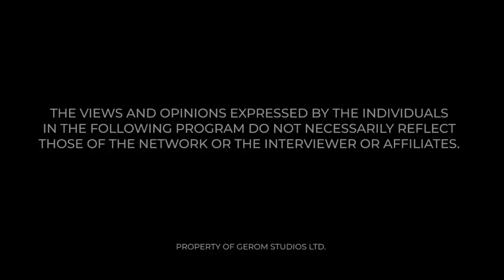IS THE BIBLE JUST A STORY BOOK? TORGBE HAVOR KABATSA CLASHES WITH MAAME GRACE